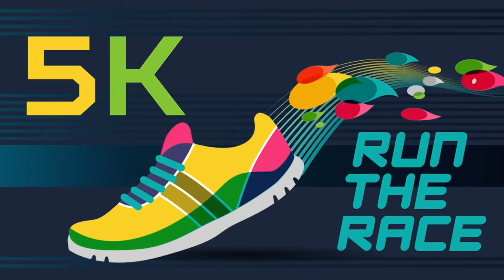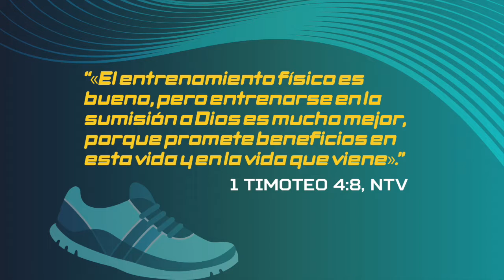Over and Over // Week One: (6-11 Class)